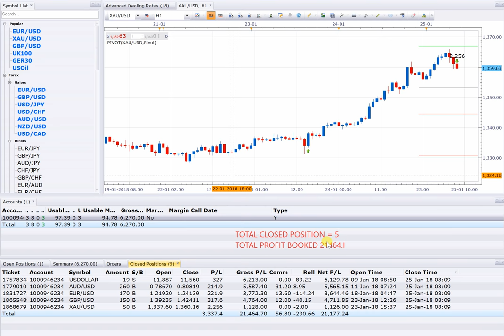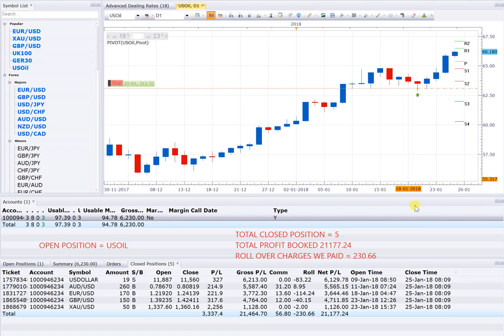25 1 18 CLOSED POSITION = 5 , 22000USD NEAR BOOKED, OPEN POSITION = 1 WITH 7000USD PROFIT RUNNING